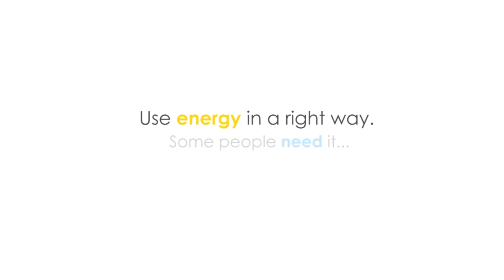Light brings life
Short Video Making Contest entry of the University of Mindanao